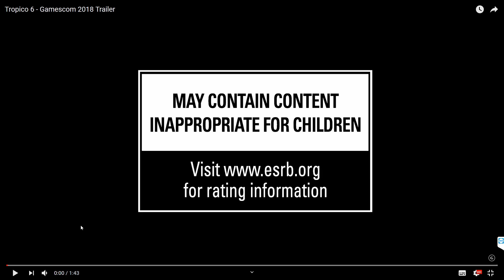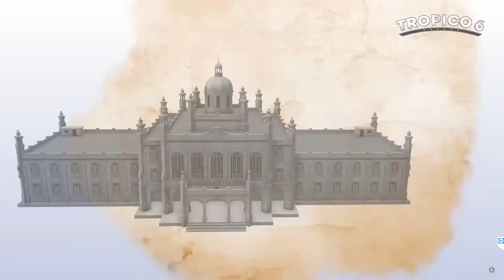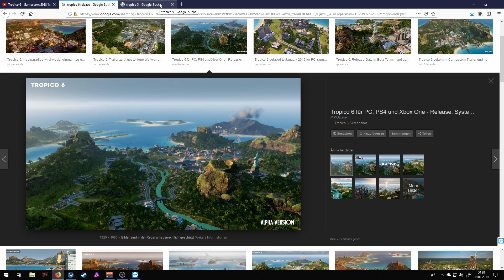CaptainsCrewTalk #01 - Tropico 6 (Podcast / deutsch)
Hallo Leute,

herzlich willkommen bei unserem kleinen Podcast, wir wollen hier mit Euch über aktuelle Releases, Entwicklungen in der Spieleindustrie, Filme und ähnliches diskutieren. Dabei legen wir viel Wert darauf klar zu stellen, dass es sich hierbei ausschließlich um unsere persönlichen Meinungen handelt.

Lasst gerne Themenvorschläge in den Kommentaren dar.
Ansonsten wünschen wir Euch viel Spaß beim hören.

Der Captain schifft...

Quelle Video: Tropico 6 - Gamescom 2018 Trailer
Quelle Bilder: Google Bildersuche